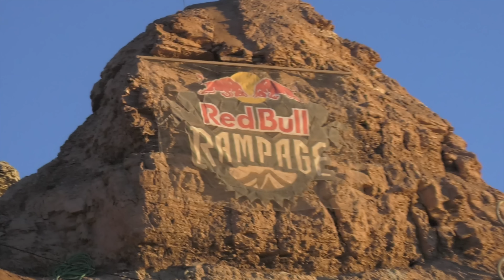Biggest Jump I've Ever Hit! The Canyon Gap Ep. 6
In episode 6 of Sneaking a Rail Into Redbull Rampage

This is the second to last episode from the series, This video starts off on the third day of practice at Red Bull Rampage, Where we finish building most of our line and start testing the features after being injured for 2 days with a bad ankle jam. We figured out what needed to be changed and made some big changes while finishing up our line. The final practice day was a very serious one, we had to finish our whole line before there was no more water left and make sure everything was working. Lots of riding in this video from a lot of the riders. This was the first day I went for the canyon gap which was the scariest feature on the whole run. Luckily we teamed up with Szymon Godziek and he knew what to do when it came to building a jump at this size, His team worked so hard and made such a proper lip that put you perfectly over the huge canyon. After a few jumps on the insane gap we went back to fine tuning our line and figuring out how to sneak in the rail. We dug a hole and did some 007 mission impossible style sneaking the rail into position. Make sure to watch the final episode where we do the unthinkable and sneak a rail into Redbull Rampage!